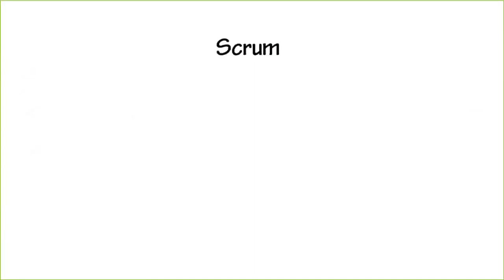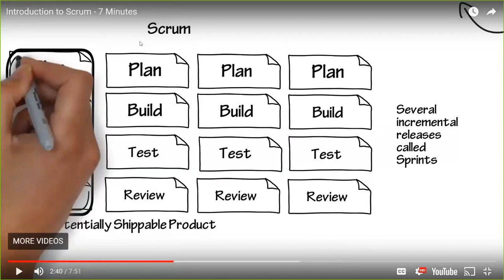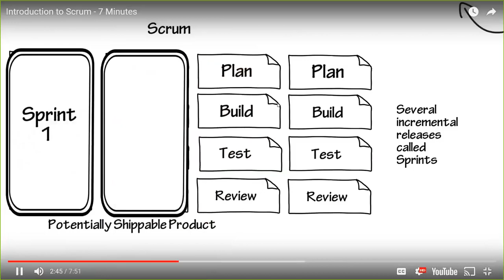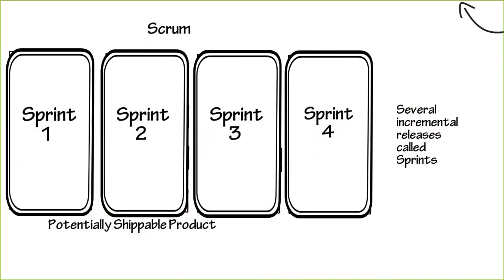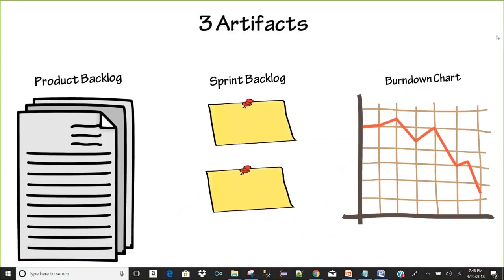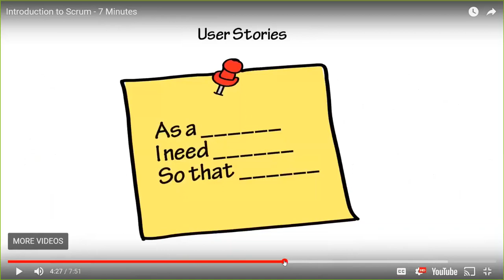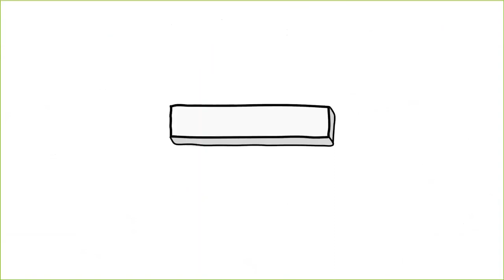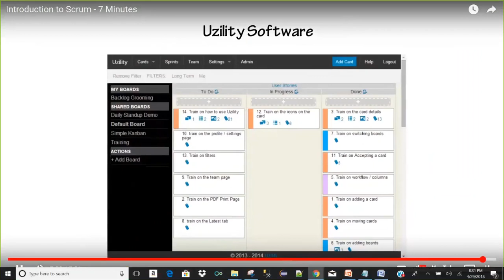Manual - Lecture-2003.4 ( Part-4) Continued More on Waterfall and Agile Scrum SDT